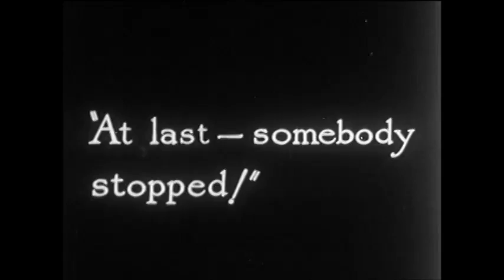Chuck Berry - Nadine - Cruisin 1961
Chuck Berry, "Nadine" from "Cruisin' 1961". INCM 2006, 1970. Featuring a 1961 radio broadcast from Arnie "Woo Woo" Ginsberg on WMEX, Boston.

Hear this album and more at The Record Selector on Live365.